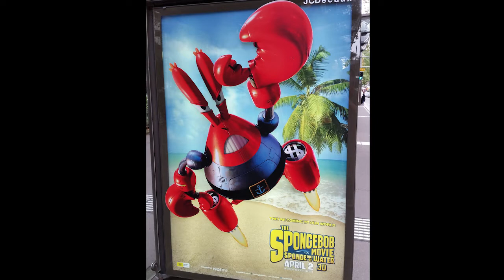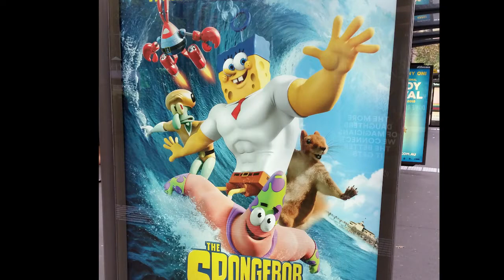SpongeBob SquarePants Movie Ads in Sydney Australia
SpongeBob SquarePants on Ad Shells across Sydney CBD, the video of the bubble shell with SpongeBob inside shot outside of the Apple store on George Street, while the other ads shown were photos taken outside Wynyard station on York Street.

These ads are all promoting the new SpongeBob SquarePants movie called THE SPONGEBOB MOVIE: SPONGE OUT OF WATER which was released in Sydney on the 2nd of April 2015

The ads are great as they showcase the main characters from the movie and the bubble ad is a standout with the attention it grabs as SpongeBob floats inside!

The poster ads are awesome too as the characters are stuck onto the front of the ad space, you can see this @1:16 and note on all the ads how the characters are larger than the ad frame allows thanks to these stickers!